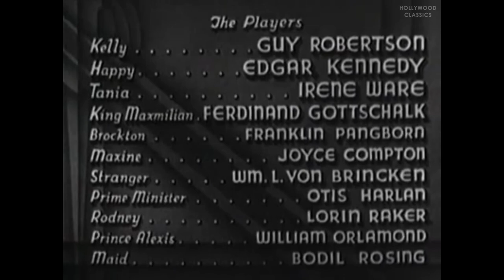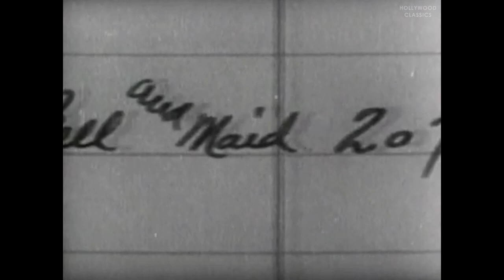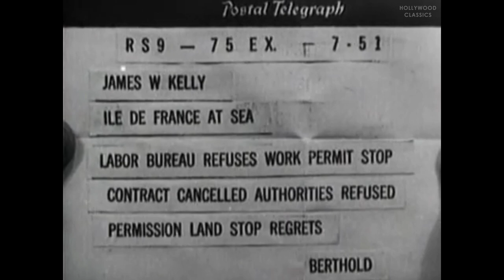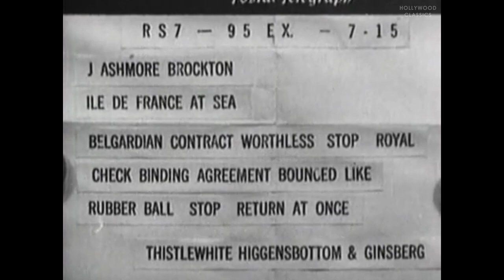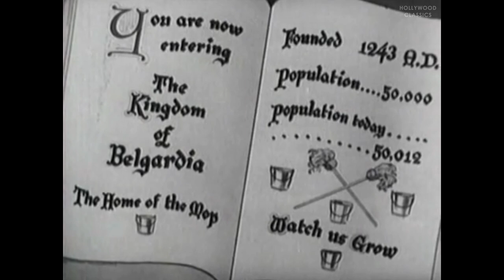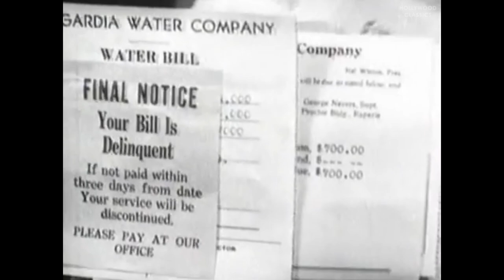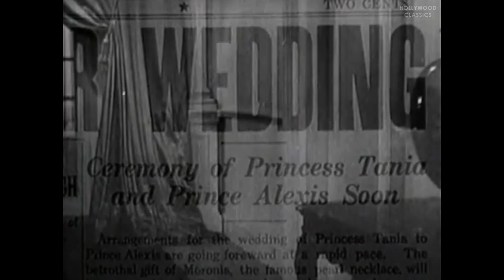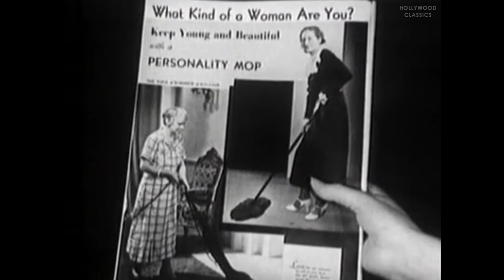King Kelly of the USA (1934) | Romantic Musical | Guy Robertson, Edgar Kennedy, Irene Ware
Watch the 1934 Hollywood classic movie, King Kelly of the USA.

A theatrical troupe headed by a flashy showman finds itself in the tiny--and bankrupt--kingdom of Belgardia. The showman falls in love with the daughter of the dotty king, who has promised her to another. Complications ensue.

Movie Name: King Kelly of the USA
Stars: Guy Robertson, Edgar Kennedy, Irene Ware
Director: Leonard Fields